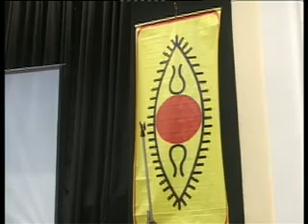Guru Sri Ramahari Das and Bijaya Jena at 2011 SPICMACAY Convention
Odissi Vocal Recital by Guru Sri Ramahari Das and Sri Bijaya Jena at SPIC MACAY National Convention, Ravenshaw University, Cuttack, Odisha